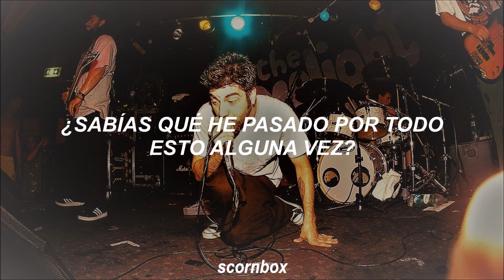Deftones - Like (Linus) /A (Subitulada en Español)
Después de mil años sin subir algo... xD

Esta canción es del demo "(Like) Linus" de 1995. Hay dos versiones de esta canción en el demo, la /A y la /B, esta es A/. Nunca se lanzó al público la letra oficial de esta canción, así que la traducción está basada en letras que andan por ahí en internet pero que no son oficiales, así que puede que Chino haya estado cantando algo completamente diferente a lo que creemos que está diciendo, pero hice lo que pude lol.